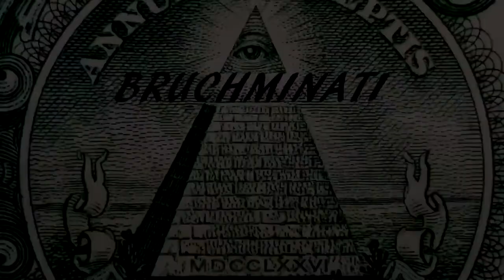Day Hard Difficulty Survival Mode Plants vs Zombies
Plants vs Zombies Survival Day HARD